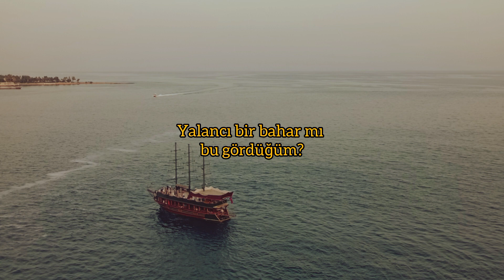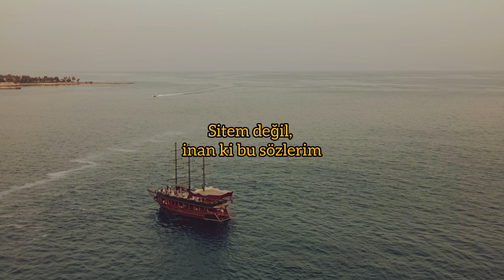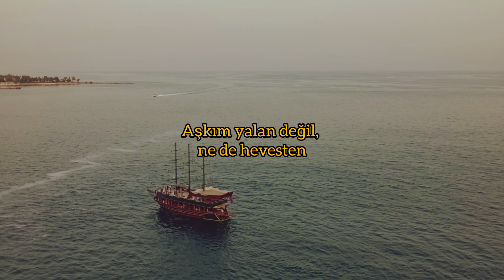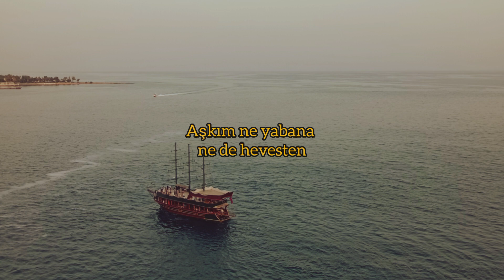Mabel Matiz - Müphem Şarkı Sözleri (lyrics)